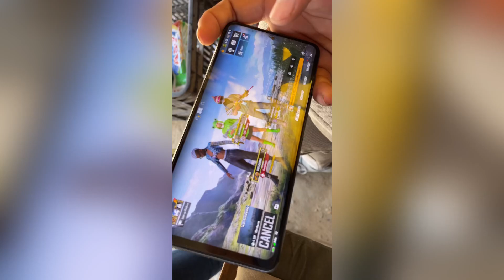𝐀𝐆𝐀𝐈𝐍𝐒𝐓 𝟓𝟎𝐊 𝐈𝐃 𝐓𝐃𝐌 𝐌𝐀𝐓𝐂𝐇 𝟏𝐕𝟐 🥶🥶🥶